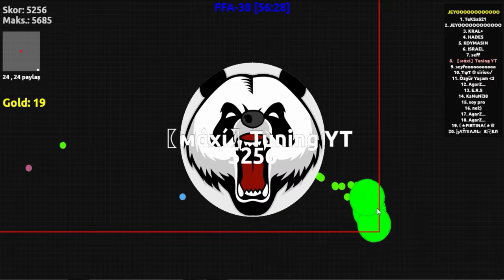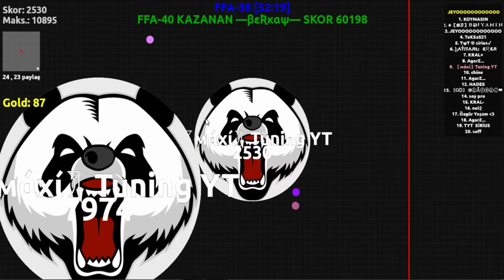AGARZ.COM - INCREIBLE FAIL SERVER - VIRUS 120K - EPIC RECORD GAMEPLAY - MAXI TUNING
Saludos :D